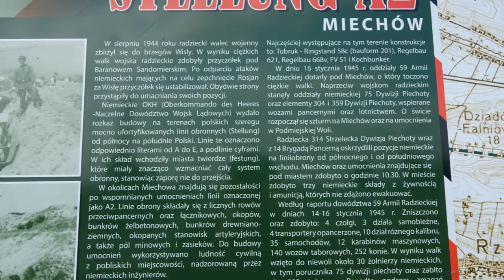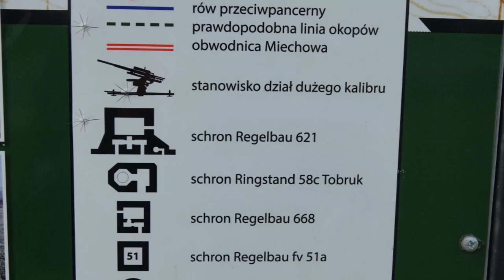Linia umocnień obronnych niemieckich pod Miechowem.